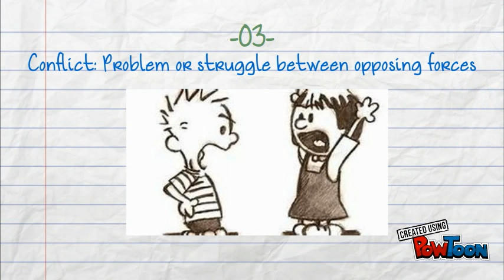5 Elements of Short Story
Plot, character, conflict, theme, setting-- Created using PowToon -- Free sign up -- Create animated videos and animated presentations for free.  PowToon is a free tool that allows you to develop cool animated clips and animated presentations for your website, office meeting, sales pitch, nonprofit fundraiser, product launch, video resume, or anything else you could use an animated explainer video. PowToon's animation templates help you create animated presentations and animated explainer videos from scratch.  Anyone can produce awesome animations quickly with PowToon, without the cost or hassle other professional animation services require.